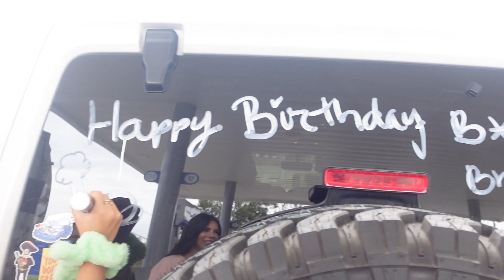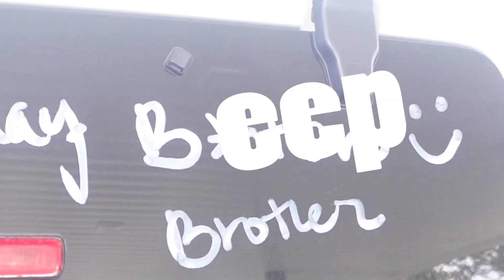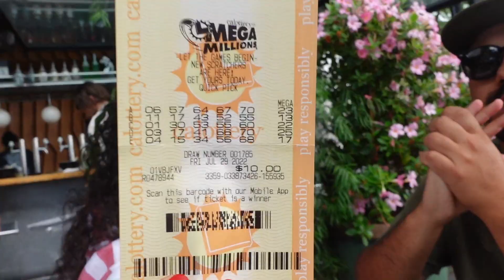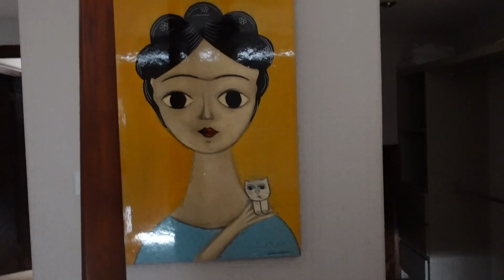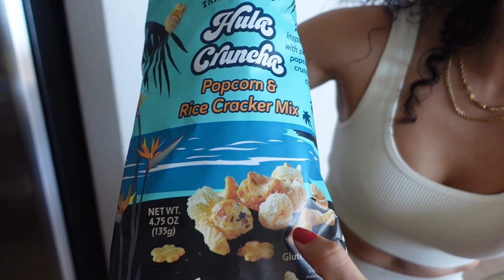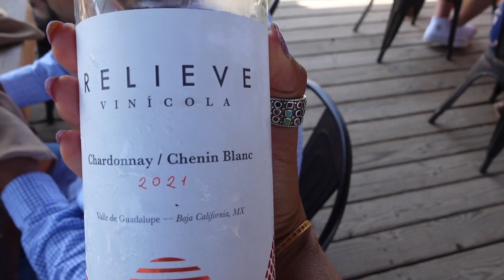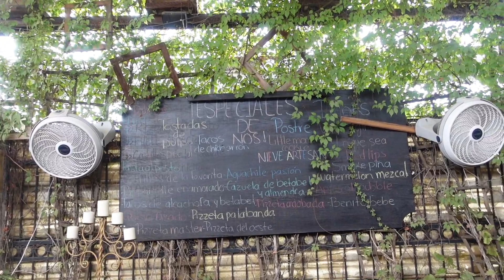Happy Birthday Carlos!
A quick weekend trip to celebrate the baby sibling’s @carlos_bustie birthday 🎂 We hit up all the usual spots San Diego/Rosarito/Valle YouTube link on the bio!